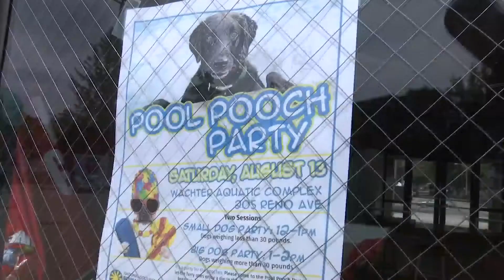Last Day for Hillside & Wachter Pools